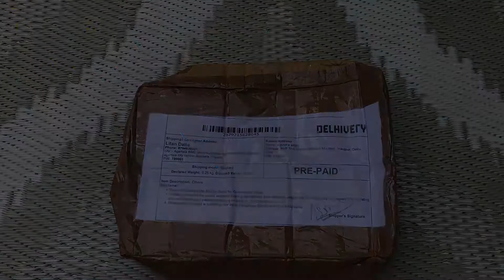KALANCHOE SUCCULENT PLANT | UNBOXING | BUY KALANCHOE PLANT ONLINE IN INDIA.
This plant gives lots of beautiful flowers in winter.I purchased it from a delhi based nursery
" budsnblush ". Enjoy the video.

Related Search Querries :-
            plants Arena
            Unboxing of Live Plants
            Unboxing of Succulent Live Plants
            Unboxing of Kalanchoe Flower
            Unboxing of Live Flowering Plant
             Live plant unboxing from Amazon
             Delhi nursery plant unboxing
             Buy Succulents Online in India
             Buy Kalanchoe Online in India
             Easy to grow house plants